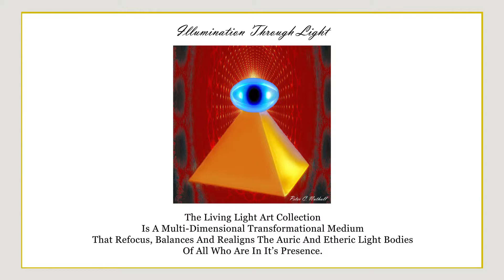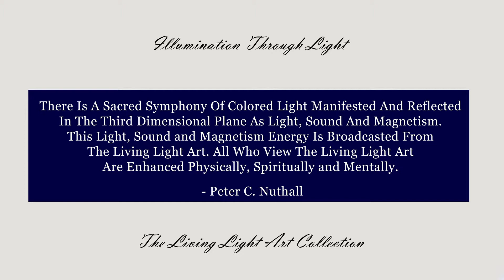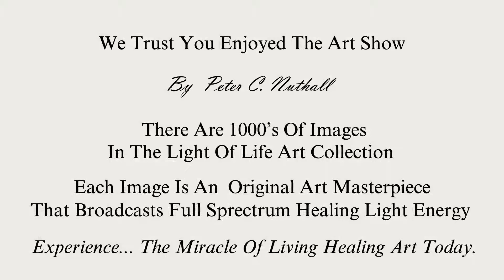ART VIDEO WEB